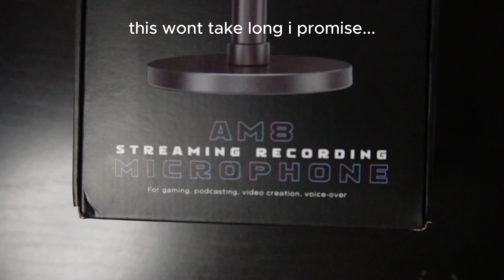What’s in my Camera Bag? / Tech Everyday Carry 2024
Remember Jesus is KING 👑 ❤️

Introducing my 2024 Tech EDC

Gear:
Camera Bag
Sigma 30mm 1.4
ND Filter

FIFINE MICROPHONE

My Clothing Brand:

🔽SHOP LOST SAINT HERE🔽